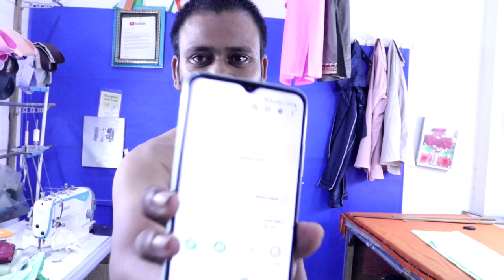24 hours hard working challenge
24 hours hard working challenge

Hi
 Rs Ladies Fashion Designer .